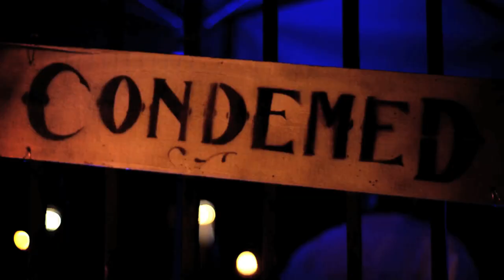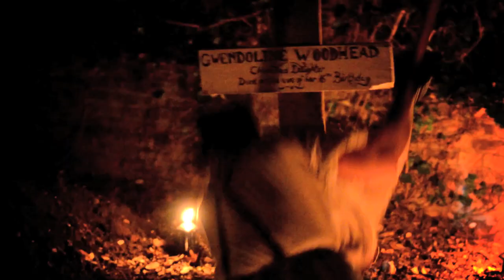La Petite Mort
+ Gallery

Buy Tickets

A FEAST OF THE MACABRE FOR ALL HALLOWS EVE

In collaboration with The Old Vic Tunnels and Petersham Playhouse, acclaimed theatre company Les Enfants Terribles hosted a delectable evening of terrifying tricks and tantalising treats at Petersham House.

For three nights only guests faced their fears and danced with the devil, froliced in the forest and then topped it all off with a decadent feast by Petersham Nurseries' Michelin Star chef Skye Gyngell.